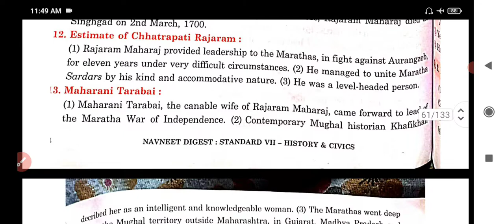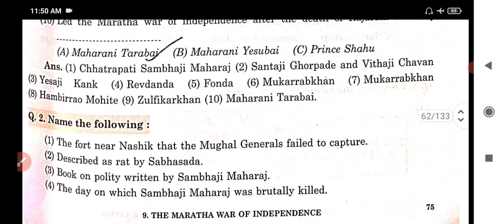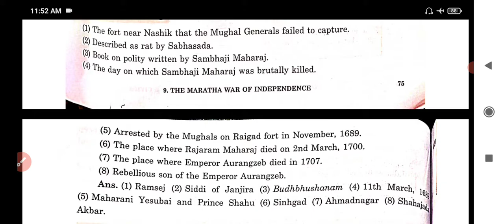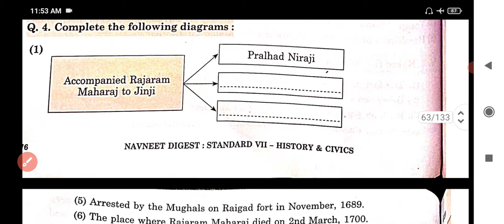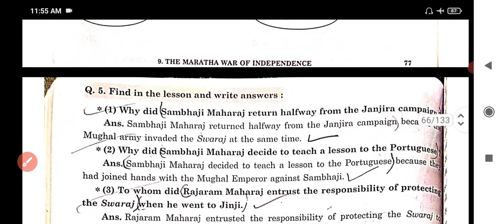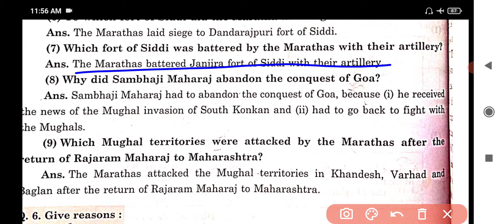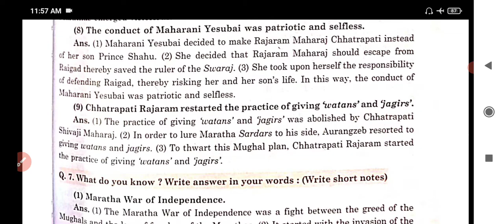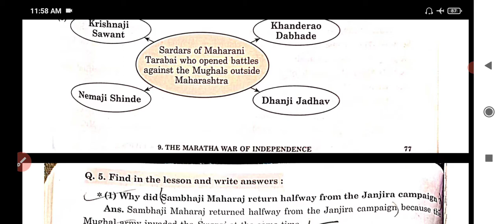7th history lesson 9 The Maratha War of independence Question Answers | Mh Board.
7th history lesson 9 The Maratha War of independence Question Answers | Mh Board.